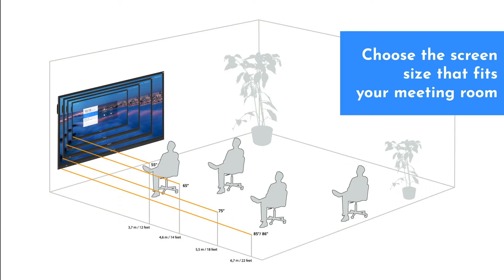Create the perfect interactive Zoom Room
Organize collaborative sessions with remote team members in just one click with the plug and play i3TOUCH interactive touchscreens and pre-installed Zoom Rooms software.